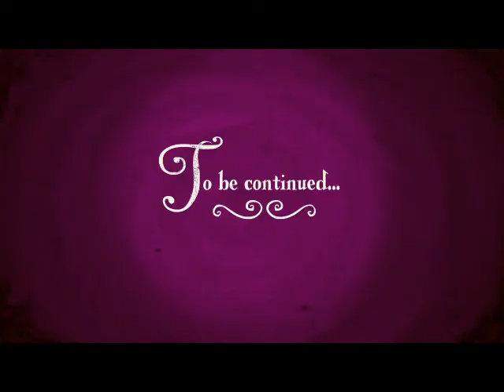Vlog: Rise of Religious Neo-Nazism in Eastern Europe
Skype: boris_koverda